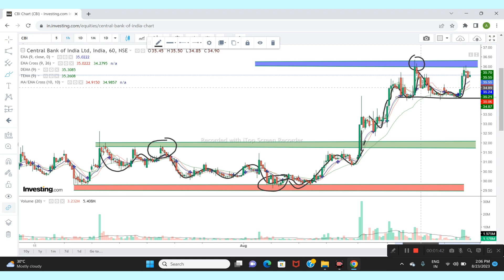CENTRAL BANK OF INDIA LTD SARE NEWS | NEXT TARGET | LATEST NEW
penny share
technical analysis of stocks
pennystocktrader
zero to one
penny stock trader
best penny stocks under 1 rupee
stock market
zero to one channel
stock market zero to one
share market
upper circuit stocks
stock market zero to one chennal
daily upper circuit stocks
central bank share news today
central bank share analysis today
central bank share news
central bank of india share target tomorrow